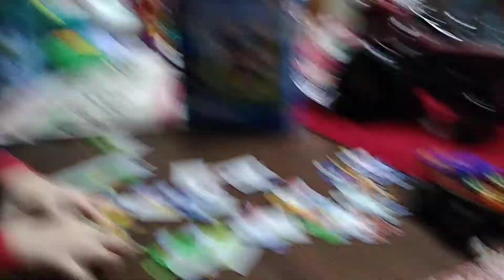3.5 yr old doing a 24 pc puzzle in 6 mins